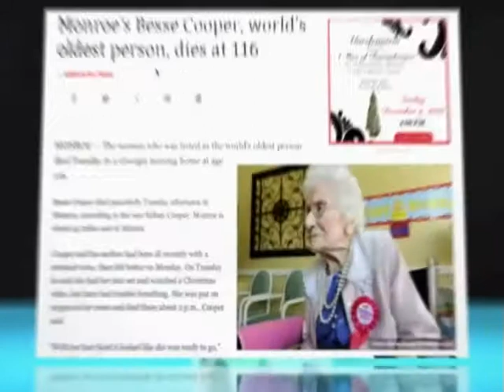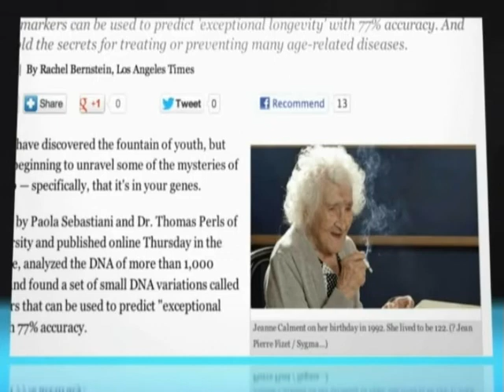Besse Cooper, la persona más anciana del mundo, murió a los 116 años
La estadounidense Besse Cooper, la persona más anciana del mundo según el Guinness de los Récords, murió hoy a los 116 años, informó la cadena CNN. Cooper murió en Monroe, en el estado de Georgia, a unos 45 minutos al este de Atlanta. Su hijo Sidney dijo que su madre "tuvo una vida larga y satisfactoria" y que sus mejores años fueron la década de sus 80.

Nacida el 26 de agosto de 1896, Besse Cooper logró la distinción de ser la persona más mayor del Guinness World Records en enero de 2011. Durante un breve periodo de tiempo descendió al segundo lugar, cuando los funcionarios de los registros encontraron a una mujer en Brasil 48 días mayor que ella, Maria Gomes Valentim, pero la brasileña falleció en junio de 2011, pocas semanas antes de su cumpleaños 115.

Temas relacionados:
"curiosidades historicas"
"noticias curiosas graciosas"
"historias curiosas"
"curiosidades cientificas"
"curiosidades google"
"sabias que curiosidades"
"preguntas curiosas"
"curiosidades musicales"
"cosas curiosas divertidas"
"curiosidades del universo"
"paginas curiosas"
"bodas curiosas"
"curiosidad"
"imagenes curiosas"
"curiosidades ciencia"
"imagenes curiosas divertidas"
"historias curiosas reales"
"curiosidades tecnologicas"
"curiosidades facebook"
"curiosidades google maps"
"cosa curiosas"
"comprar cosas curiosas"
"fotos curiosas graciosas"
"curiosidades del cine"
"noticias curiosas insolitas"
"historia curiosidades"
"curiosidades peliculas"
"curiosidades gastronomicas"
"webs curiosas"
"curiosidades google earth"
"videos virales"
"los vídeos más vistos"
"mejores videos virales"
"video virales"
"videos virales youtube"
"videoclip mas visto"
"videos mas visitados"
"los mas vistos youtube"
lo mas visto en
los videos mas vistos youtube
mas vistos en youtube
lo mas visto del youtube
chistosos videos
videos vistos en youtube
youtube el mas visto
youtube videos mas visitados
el video mas visto en el mundo
los videos más vistos en youtube
you tube video mas visto
más vistos
los diez videos mas vistos
el video youtube mas visto
videos mas vistos internet
el mas visto en youtube
10 videos mas vistos
videos virales 2012
video más vistos
ideos mas vistos
videos mas vistas
los videos mas escuchados
los videos mas vitos